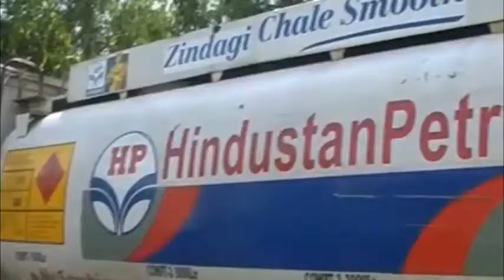चोरी का डीजल और पेट्रोल बेचते हुए व्यक्ति काबू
Editor :- Er Mukesh Mehra (Honey)